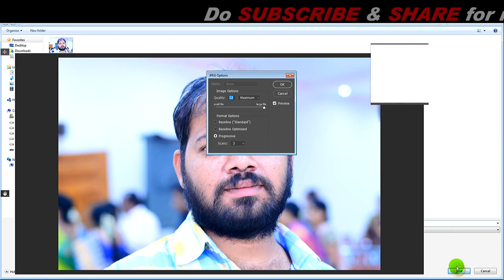How to make smiley face in PHOTOSHOP||Photoshop Tips & Tricks||Photography Tips & Tricks||FOTRIX 01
hai friends in this video i tried to show "  How to make smiley face in photoshop " hopes this video is helpful for u , plese do Subscribe this channel for more PHOTOGRAPHY TIPS and TRICKS.